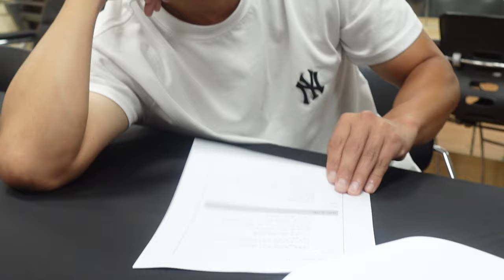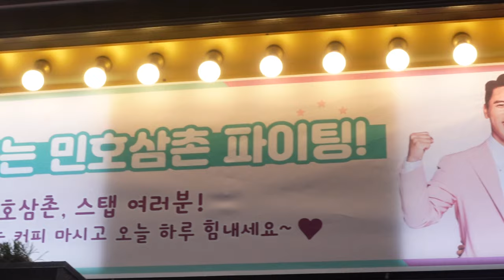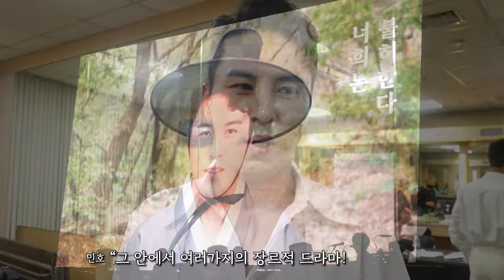장민호 25년 간의 기다림 끝에 첫 단독 콘서트!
25년 간의 기다림 끝에 첫 단독 콘서트를 하게 되었습니다!
여러분이 주신 사랑만큼 좋은 에너지로 노래하는 가수 장민호가 되도록 노력하겠습니다! ^^